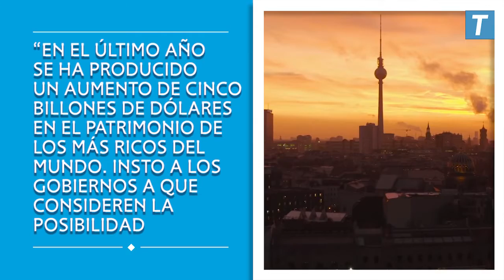La ONU impulsa un impuesto a los ricos que incrementaron su fortuna en pandemia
Su secretario general, Antonio Guterres, resaltó que durante el contexto de Covid hubo un "aumento de cinco billones de dólares en el patrimonio de los más ricos del mundo".
Y denunció el acaparamiento de vacunas.